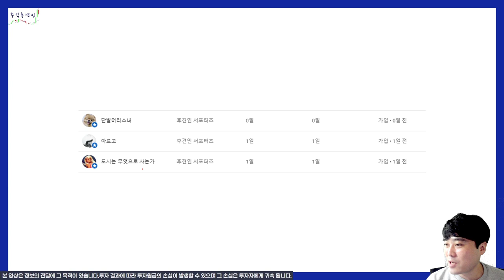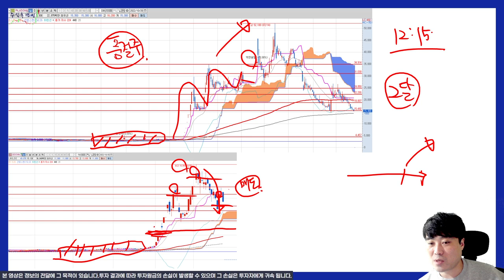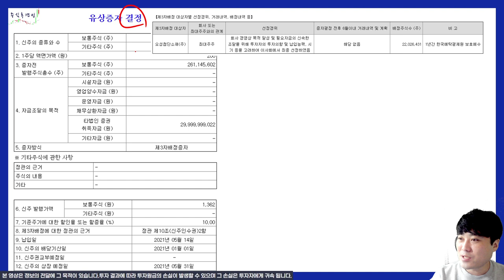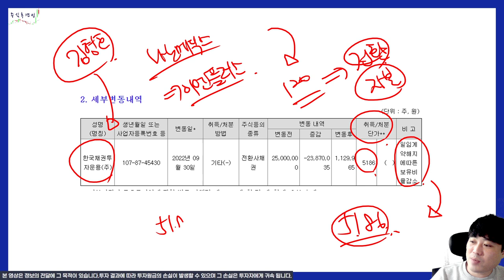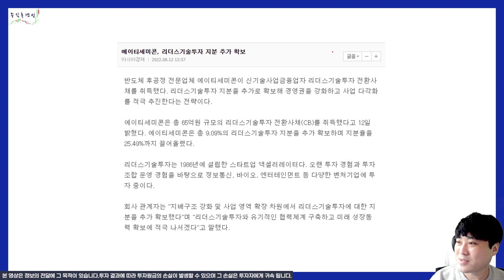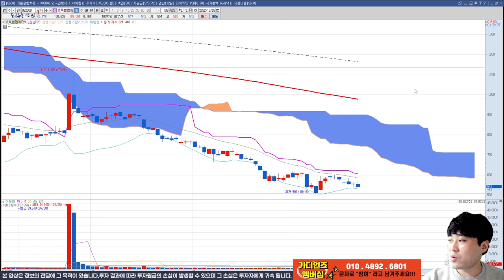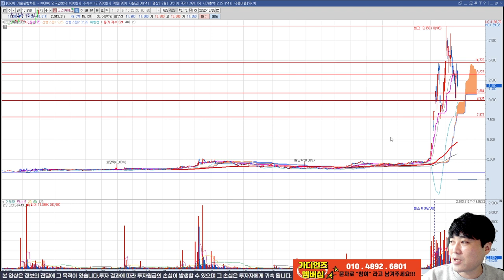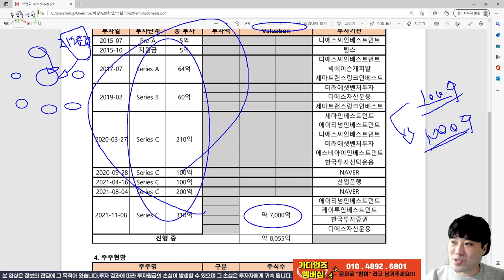알바가 알려드리는 비밀!! 오늘도 알찹니다!! 끝까지 시청!!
9월 5일에 최초로 올려드린 코리아에스이 영상링큽니다.
바쁘신분 12:15초 부터 보세요